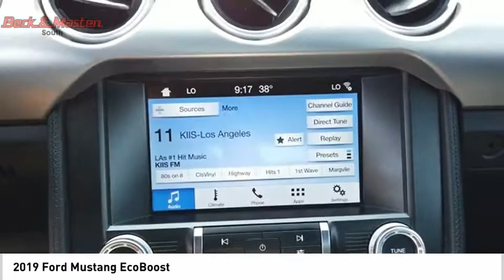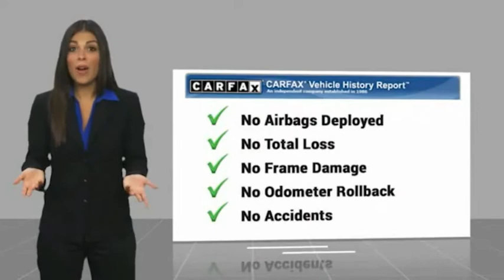2019 Ford Mustang P10313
2019 Ford Mustang EcoBoost

This Shadow Black 2019 Ford Mustang EcoBoost might be just the convertible for you.  This one's on the market for $24,495.  Flaunting a ravishing black exterior and a black interior, this car is a sight to see from the inside out.  Call today and take this one out for a spin!